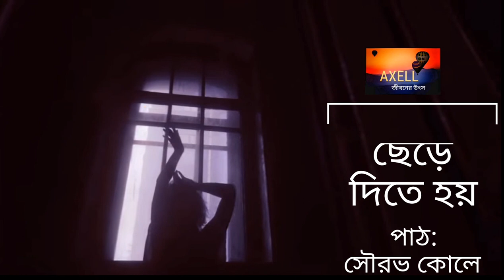ছেড়ে দিতে হয় - ডাঃ এক্সেল, পাঠ: ডাঃ সৌরভ কোলে